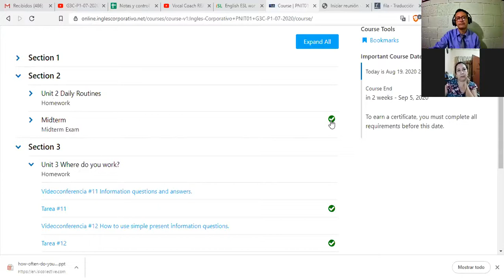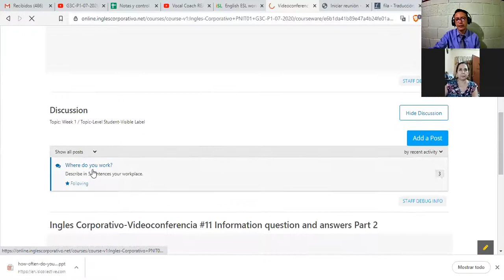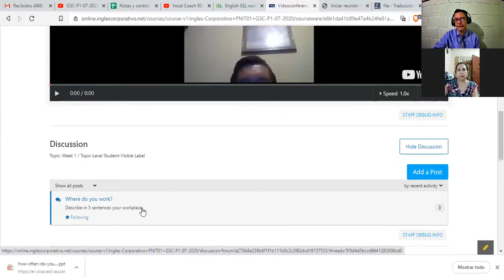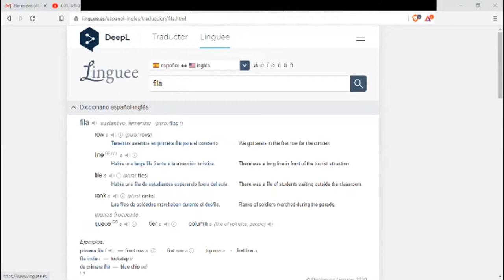Ingles Corporativo-Sesiones 1 a 1 #13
Sesiones 1 a 1 #13